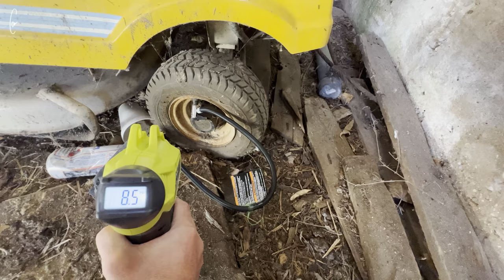Barn Find 1968 International Harvester Cadet 60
A friend of mine had this 1968 International Harvester Cadet 60 mower in a barn at her business - long story short, it is now mine!  I can’t wait to get this thing running and cruise it around like a go-kart!

Filmed and Edited on iPhone 13 Pro.  LumaFusion.